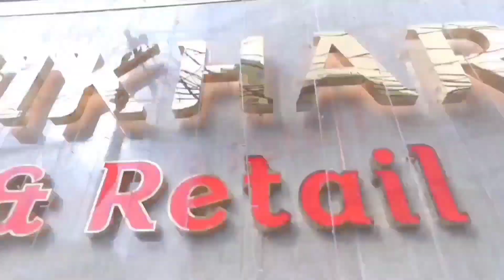LATEST GEOTGETTE SAREES COLLECTION FOR WHOLESALE PRICES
ROOPNIKHARNX

ADDRESS-

RN SILKS
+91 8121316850